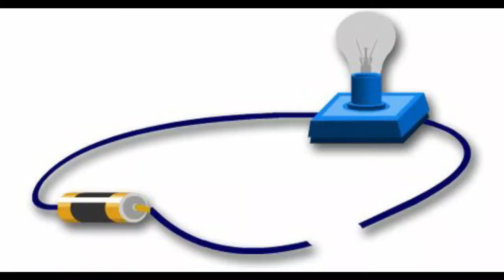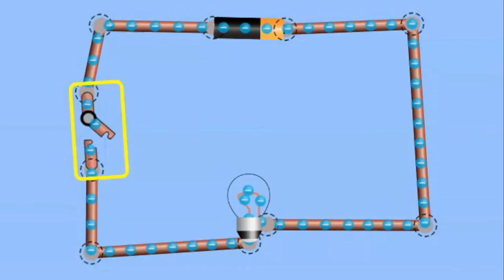The Battery | Circuits: Part 1 | Learning Made Fun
Have you ever learned about the electrical circuit in school? Well... you haven't learnt it like this before. In today's video, we will make sparks, connect wires to car batteries and burn things using electricity. Join us as we learn about racing electrons, shocking wires and powerful batteries. I hope you are excited!

XAN Gotaio